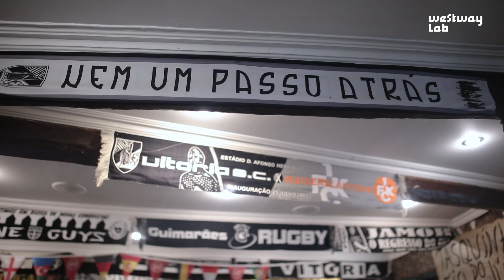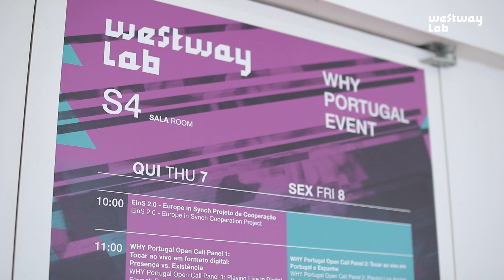AFTERMOVIE WESTWAY LAB 2022